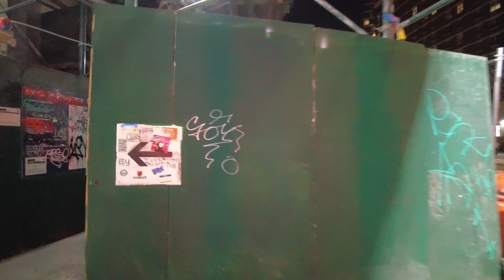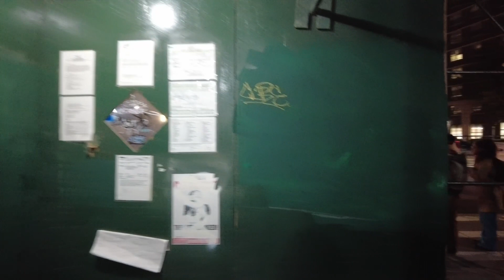Night Life in East Village New York. Fall Friday Night. New York City Walking Tour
00:00:15 - Avenue A - Alphabet City
00:15:22 - E. Houston St
00:25:09 - Bowery
00:36:06 - Astor Place/Saints Mark
00:42:30 - E.14th St

Welcome to the heart of the East Village, one of Manhattan's most iconic neighborhoods! Join me on this leisurely walking tour as we immerse ourselves in the artistic, historic, and diverse charm of this unique district. East Village, is one of New York City's most cherished neighborhoods and tonight we're going to explore the unique sights, sounds, and flavors that make this place so special!!